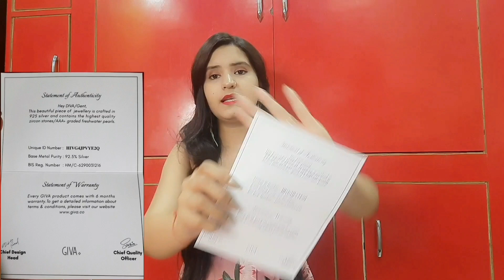Giva Jewellery Honest Review🔥 | Giva Necklace,Earrings,Rings | Affordable Jewellery |missguptavlog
you Can Buy the jewellery from Giva Website

CODE : SAOM14

givajewellery, Jewellery, Valentinegift, Giftsgf,Affordablejewellery, Giftforhim, couponcodr, Silverjewellery, Giftfor2022, Diamondjewellery, 92.5silverjewellery, Onlineshopping, realjewellery, Classicjewellery,
Givajewellery, Givabrand, onlinestore, silverjewelry, Jewellery